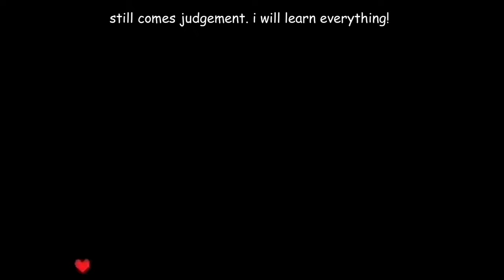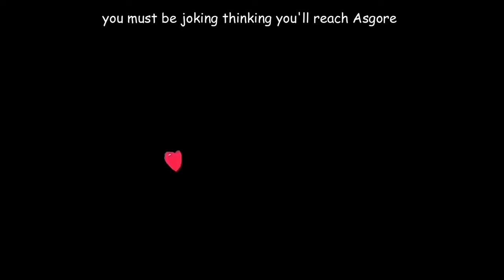Megalovania [REMASTERED] With Lyrics - Undertale (2000 Subscriber Special)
These lyrics will always be incredibly special to me. Being some of the first things that I've ever written I'm stoked to be able to come back to them and rewrite them like this. I hope you guys enjoy listening to these new and improved lyrics!

Credits:
Music and Characters By: Toby Fox

Lyrics and Vocals By: Nongagos